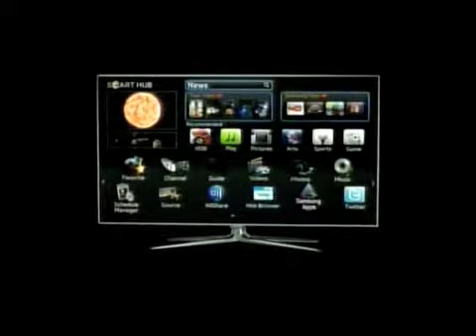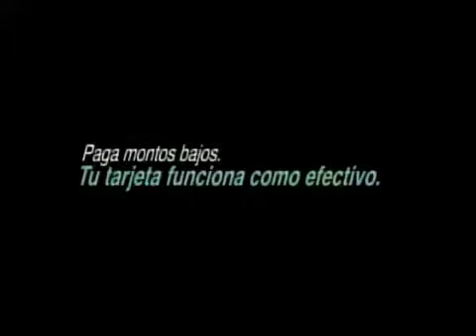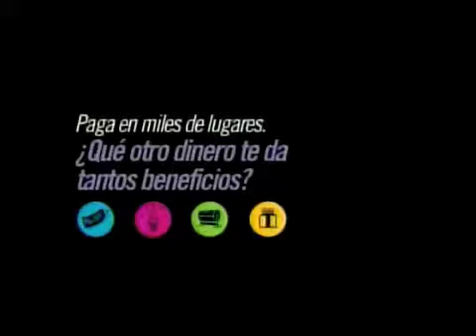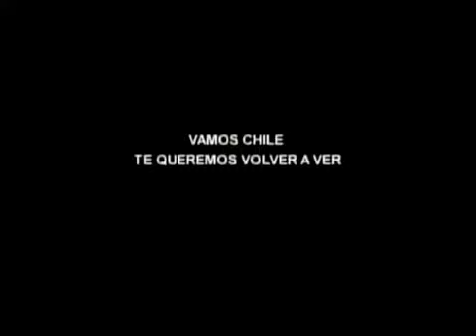Tanda comerciales Chilevision (Chile vs Estonia, Parte IV)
A pedido de 2010REWIND, aqui está la serie de tandas del amistoso de Chile vs Estonia.

Subido bajo el concepto de "Uso Justo", ahora apoyado por la ley chilena.